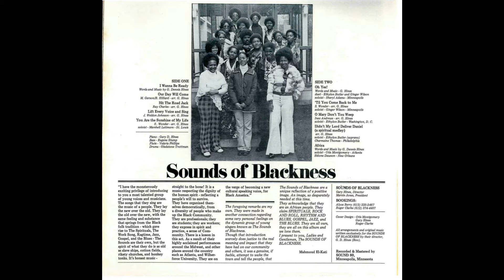The Sounds of Blackness - Oh Yes arr. Gary Dennis Hines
Oh Yes arr. Gary Dennis Hines
Sounds Of Blackness "Images of Blackness" 1974
featuring Ginger Commodore 'ne Wilson & Ethylon "E.B. Butler on the duet
Sheryl "Fanny" Adams on solo
Remarkable how progressive the maestro Gary Hines was even way back then in the early '70's.